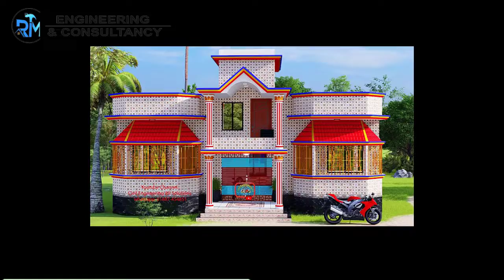4 Bed Room 1 tola barir design,😻 🌹চার রুমের বাড়ির ডিজাইন❤️✅1 tola Barir Elevation design ❤️🌹🏡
4 Bed Room 1 tola barir design,😻 🌹চার রুমের বাড়ির  ডিজাইন❤️✅1 tola Barir Elevation design ❤️🌹🏡
বাড়ির ডিজাইন
টিনসেড বাড়ির ডিজাইন
house design
bari design
home design
duplex house
duplex
duplex bari
বাড়ি
building design
tin shed house design in bangladesh
barir dijain
দুইতলা বাড়ির ডিজাইন
duplex barir design
duplex house in bangladesh
bangladesh
1 katha house plan
ঘরের ডিজাইন
2 tolabari design
২তলা বাড়ির ডিজাইন ও খরচ
barir design
Tiner ghor design
house plan
kom khoroche bari
একুরিয়ামে মাছ পালনের পদ্ধতি
১ কাঠা জমিতে বাড়ি
২-কাঠা জমিতে বাড়ি
৬ রুমের বাড়ির ডিজাইন
৩ রুমের বাড়ির ডিজাইন
1 tala house design
1 tala building design
2tala building design
2 room building drawing
2 bed room building design
building design
Design building
Barir design
Building design in Bangladesh
Building drawing
Building model
1 tala house design
1 tala house plan
1 tala building design
1 room building drawing
1 bedroom building design
2 tala building design
2 tala house design
2 tala building drawing
2 bedroom building design
2 room building drawing
3 tala house design
3 tal building design in Bangladesh
3 bed room building drawing
3 bed room building design
3 room building drawing

কম খরচে দুই ইউনিটের বাড়ি
নকসা
ডিজাইন
ড্রইং
সুন্দর বিল্ডিং ডিজাইন
অধুনিক বাড়ির ডিজাইন
বিল্ডিং ড্রইং
 বিল্ডিংয়ের প্ল্যান
 কম বাজেটে গ্রামের বাড়ির ডিজাইন
 ১০০০ স্কয়ার ফুট বাড়ির ডিজাইন
  ২.৫ শতক জায়গায় দুই ইউনিটের বাড়ি ডিজাইন
  ২ শতক জায়গায় দুই ইউনিটের বাড়ি ডিজাইন